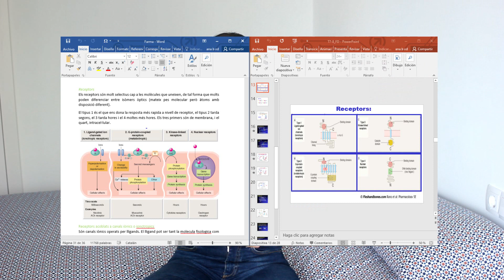Cómo tomo mis APUNTES con ORDENADOR en la UNIVERSIDAD (MEDICINA) || Ana Blanca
¡EH TU! ¡Holaaaaa!
Soy Ana Blanca, estudio medicina y veo que te has pasado por uno de mis videos, así que bienvenido a mi canal.
Esta semana os traigo un vídeo sobre cómo tomo mis apuntes en la carrera.
Espero que os guste mucho mucho MUCHO este vídeo.
Os quiero x3000 y hasta la semana que viene Eibys!!!

IG estudio: @anablanchustudy
21 Buttons: @anablanchu